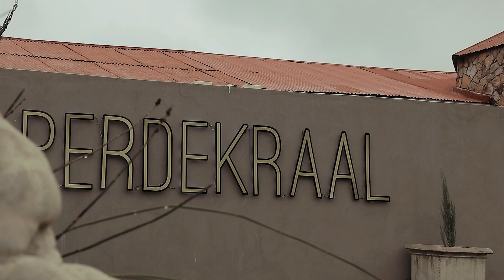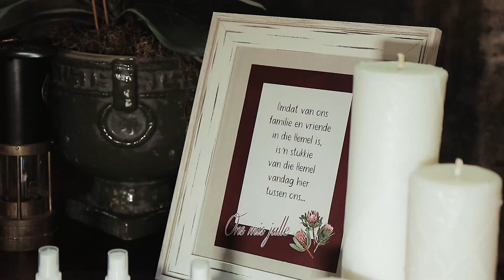The amazing wedding video of Mr & Mrs Pienaar at Perderkraal wedding venue.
The amazing wedding video of Mr & Mrs Pienaar at Perderkraal wedding venue. Captured by sequencefilms.